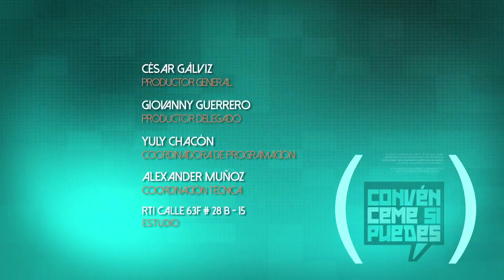Convénceme si puedes - Capítulo 8 Parte 2 - Temporada 4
Cuarta temporada de Convénceme si puedes. Esta vez los debates se darán por parte estudiantes universitarios de toda Latinoamérica.